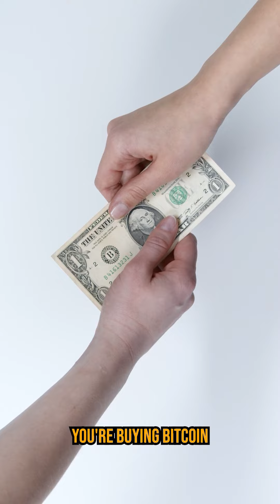Bitcoin... a Ponzi scheme?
Ponzi schemes crumble when there are no new investors, but Bitcoin thrives on market participation and adoption, not new money inflows. Pierre breaks down how Bitcoin has intrinsic value from proven cryptography and a robust network, unlike any Ponzi out there. Catch this and more on this week's episode 🎙